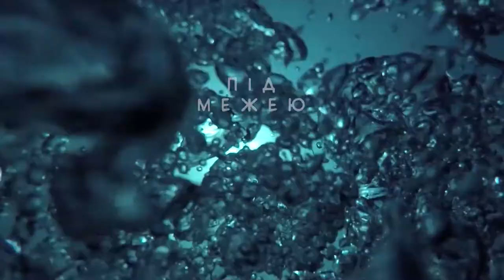Киев дайвинг обучение Ахтем Сеитаблаев с аквалангом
Друзі, не забувайте оцінити відео, будь яка оцінка важлива !
Продовжуємо знайомити наших гостей з чарівним світом дайвінгу і сьогодні " ПІД МЕЖЕЮ з Павлом Богданом",  буде - український актор та режисер  кримськотатарського походження. Заслужений артист АР Крим. Ведучий військово-патріотичного ток-шоу «Хоробрі серця» на телеканалі 1+1. Директор державного підприємства «Кримський дім» Ахтем Сеітаблаєв.
Інструктор занурення Дмитро Шагін, інструктор IANTD (IANTD Advanced Recreation Trimix Instructor), та інструктор NDL (NDL Instructor Rank II)
Приємного перегляду та нових відкриттів.
Обучение дайвингу: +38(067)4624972 Павел Богдан (DiveUAfilm)